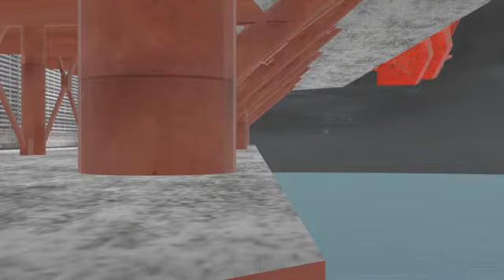Ino Yamanaka Combo (Ultimate Ninja 5) - Blender Eevee Animation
animated in Blender 3.2.1